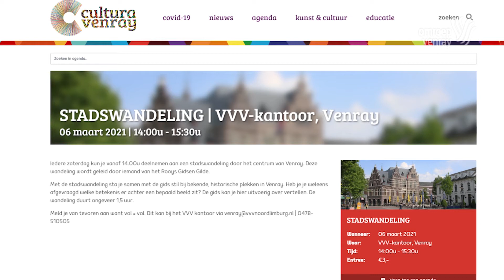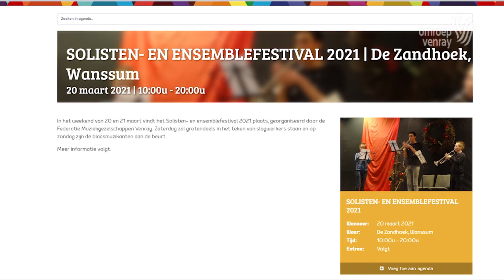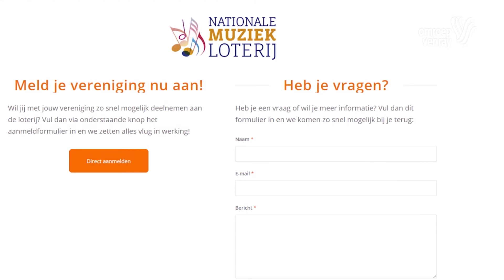Cultuurtje maart 2021